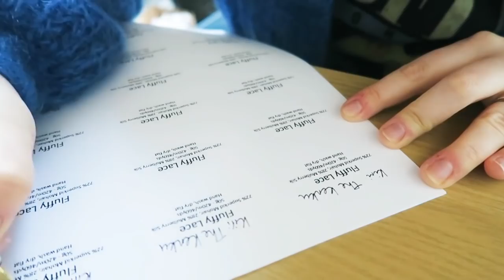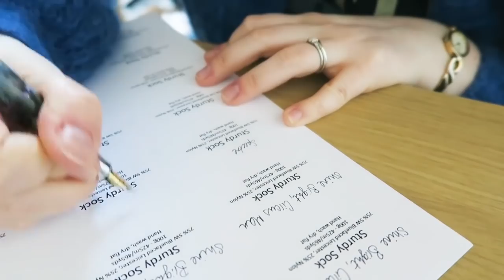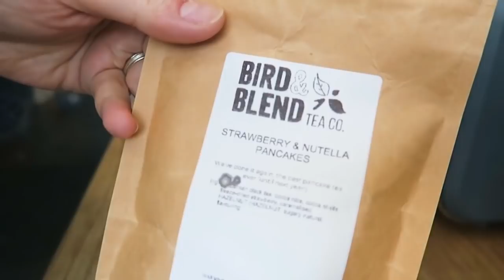Packing Your Orders & Ultimate Cat Watch - Studio Vlog #27 ¦ The Corner of Craft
A surprisingly productive day today! The sun was shining, which makes everything better, and it was packaging day. I spent the day labelling yarn, packing your orders and then I went on a walk. During this walk, I met a friendly cat, which became the ultimate cat watch of any studio vlog so far 😻

Break Up (prod. Lukrembo)
Bread (prod. Lukrembo)